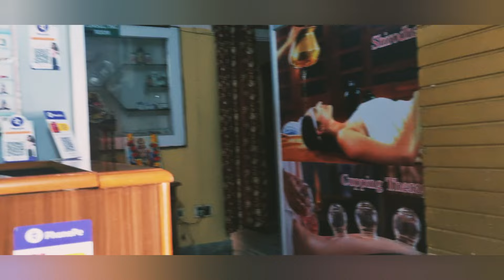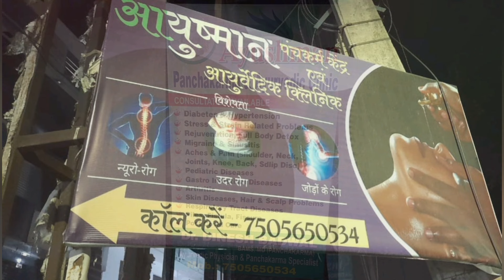cupping therapy dehradun ! hijama ! first time in dehradun ! ayushman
hi this is my first experienc of  Hijama !!